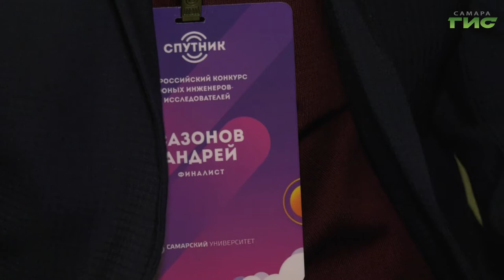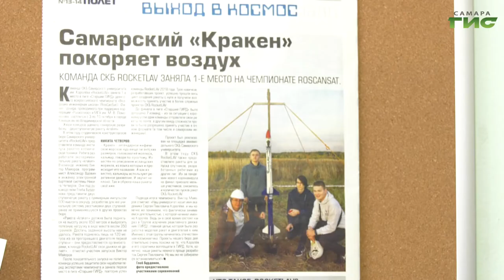Самарский университет продолжает всероссийский конкурс инженеров-исследователей "Спутник"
В год 60-ти летия первого полёта человека в космос самарский университет продолжает всероссийский конкурс инженеров-исследователей "Спутник". Проект международный, в нём принимают участие школьники России и зарубежья с 7 по 11 класс. В этом году на суд жюри ребята представили 469 работ. Тематика большинства из них - космическая отрасль и инженерное творчество. Как долететь до Луны на астероиде, - узнала Ольга Павлова.